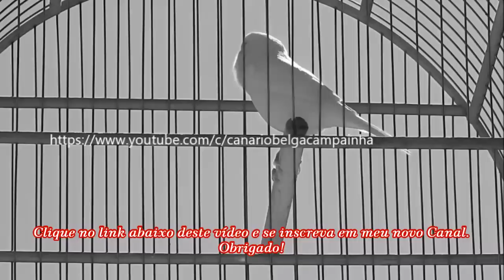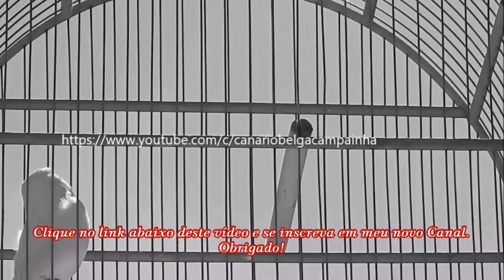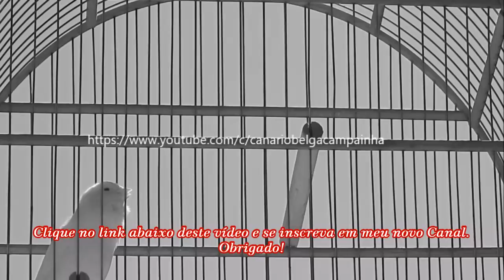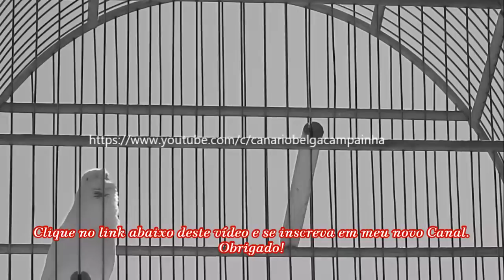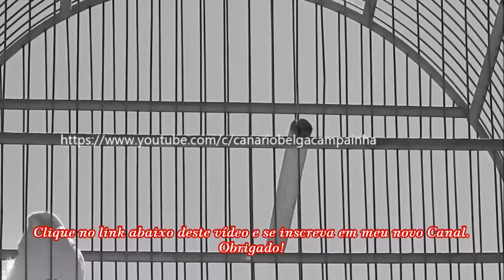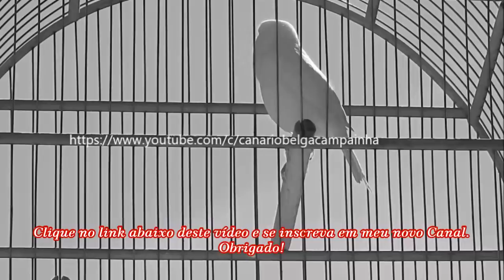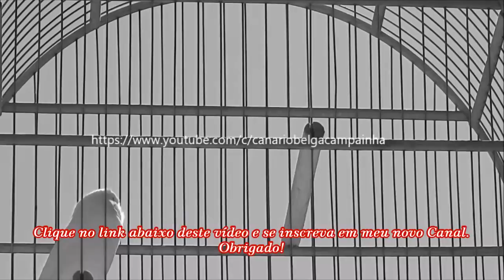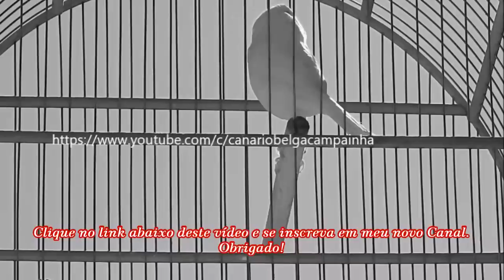Canário Belga Estourado esquente seu canário belga em 30 minutos